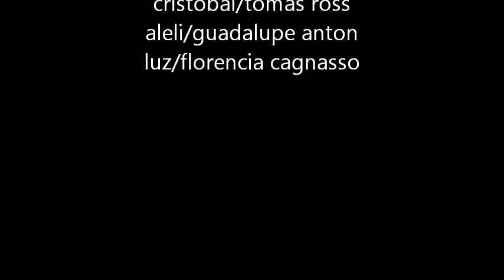los ninos de casi angels 2011